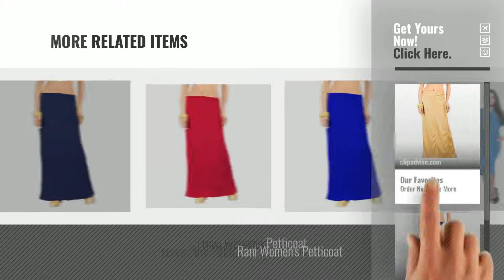Top 10 Freya Lingerie & Nightwear [2018]: Freya Women's Petticoat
Top 10 Freya Lingerie & Nightwear [2018]

Freya Women's Petticoat by Freya

Freya Women's Solid Night Wear Gown by Freya

Freya Women's Peach Petticoat by Freya